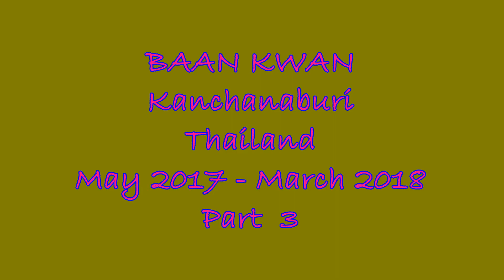Baan Kwan - Building a House in kanchanaburi Thailand - Part 3